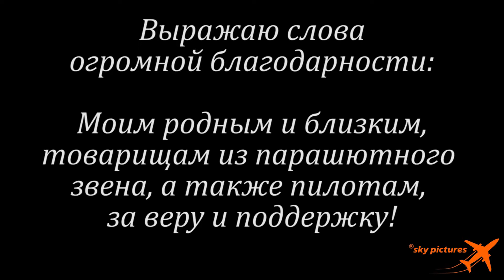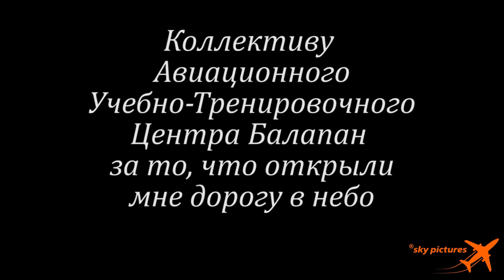Мечта сбывается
Первый самостоятельный полет моего очень хорошего товарища.